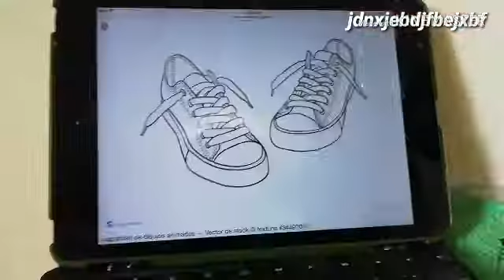Dibujo Unos Converse De Hilos Me Quedo Super / DIBUJA YHAEL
HOLA AMIGOS ESPERO LE GUSTE ESTE VÍDEO QUE LO ISE MUCHO TIEMPO ESPERO LES GUSTE NO SE OLVIDEN DE DARLE LIKE AL VÍDEO